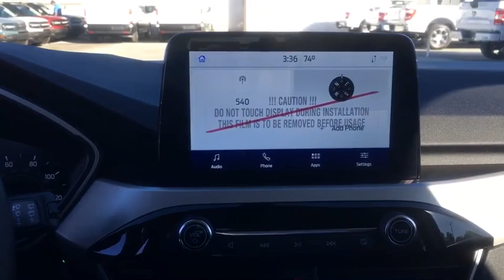2020 Ford Escape Miami, Kendall, Miami Gardens, North Miami Hialeah FL LUC68272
Green New 2020 Ford Escape available in Miami, Florida at Metro Ford Miami. Servicing the Kendall, Miami Gardens, North Miami, Hialeah, FL area.

***LOWEST PRICES EVERYDAY AT METRO FORD MIAMI***brbrRecent Arrival! Dark Persian Green Metallic 2020 Ford Escape SEL 1.5L EcoBoost FWD 8-Speed Automatic 27/33 City/Highway MPG 2020 Ford Escape SEL in Dark Persian Green Metallic vehicle highlights include, Escape SEL, 4D Sport Utility, 1.5L EcoBoost, 8-Speed Automatic, FWD, 18 Machined-Face Aluminum Wheels, 3.52 Axle Ratio, 4-Wheel Disc Brakes, ABS brakes, Air Conditioning, AM/FM radio: SiriusXM, AppLink/Apple CarPlay and Android Auto, Brake assist, Bumpers: body-color, Electronic Stability Control, Emergency communication system: SYNC 3 911 Assist, Equipment Group 301A, Exterior Parking Camera Rear, Four wheel independent suspension, Front Bucket Seats, Front Center Armrest, Fully automatic headlights, Heated ActiveX Front Sport Contour Bucket Seats, Heated front seats, Low tire pressure warning, Memory seat, Panic alarm, Power door mirrors, Power driver seat, Power Liftgate, Power windows, Remote keyless entry, Roof rack: rails only, Speed control, Split folding rear seat, Spoiler, SYNC 3 Communications & Entertainment System, Variably intermittent wipers.brbrbr***JOIN THE METRO FORD FAM PROGRAM TODAY***brbrbrAwards:br  * JD Power Automotive Performance, Execution and Layout (APEAL) Study Your price when financed through Ford Motor Credit.  Price includes: $1000 - Retail Bonus Customer Cash. Exp. 03/31/2021 $3000 - Retail Customer Cash. Exp. 02/01/2021